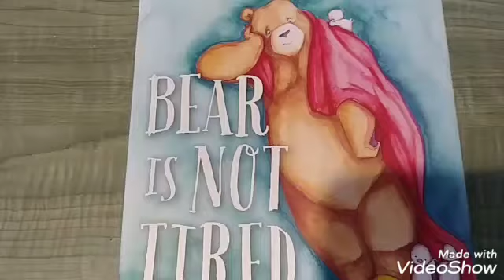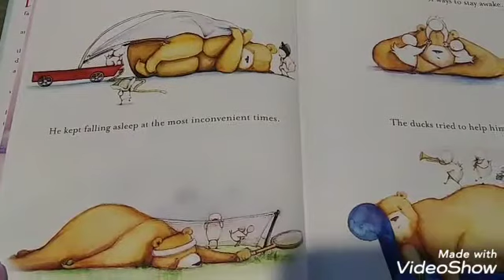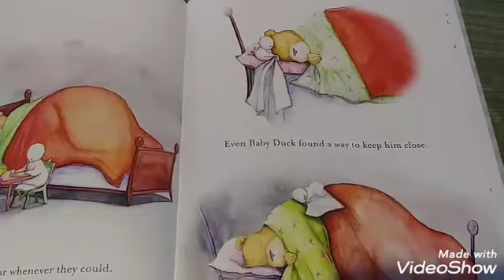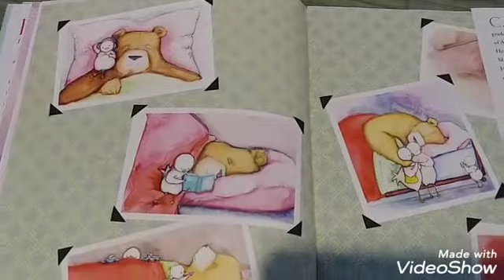Bear is not tired read aloud